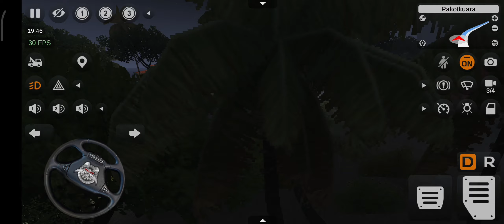balikpapan garuda mas - bussid - om telolet om